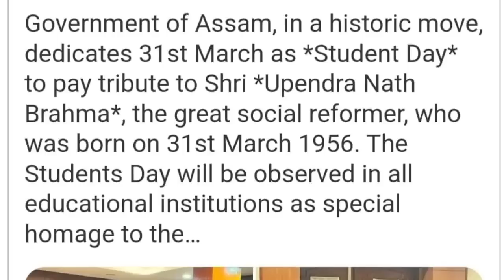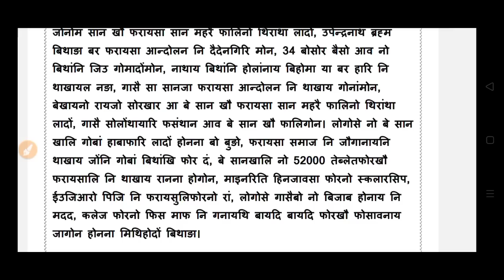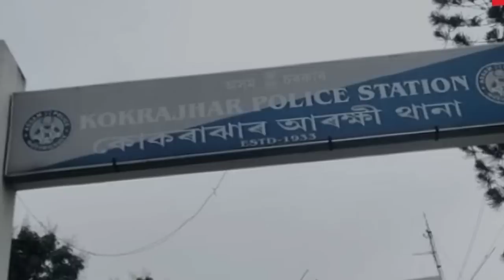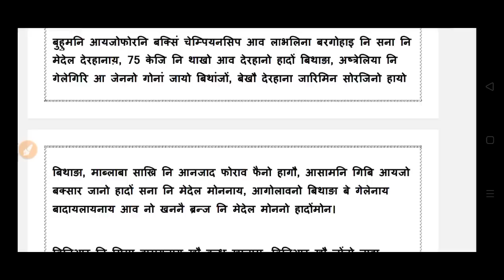Bodo news 27 Mar/ UPPL नि दैदेनगिरि नि बेरेखा थाना याव। बड'फा नि जोनोम सान खौ।